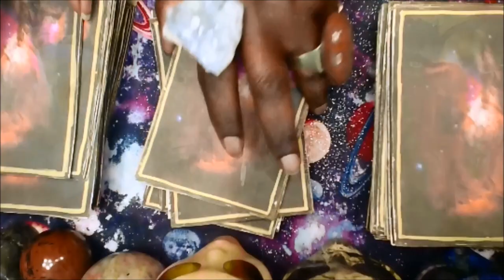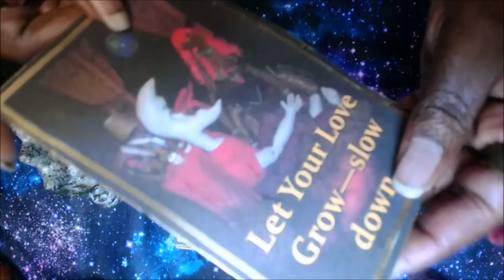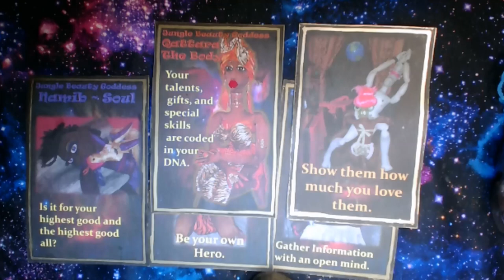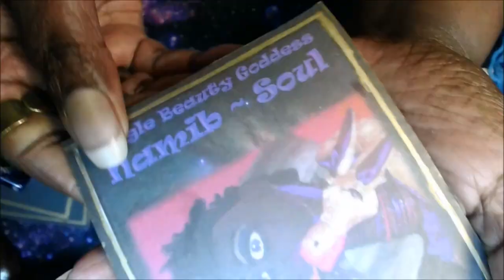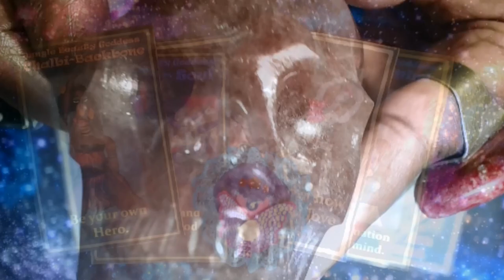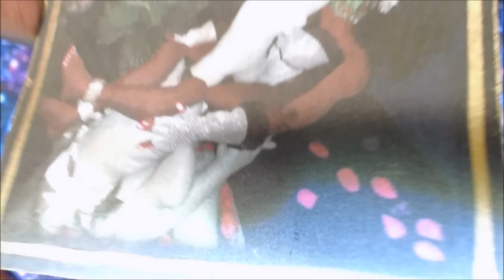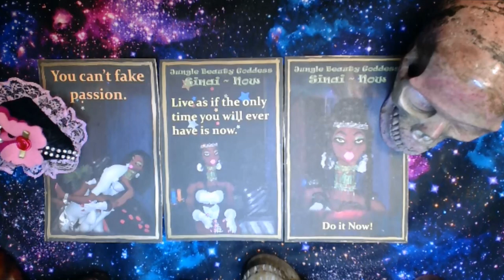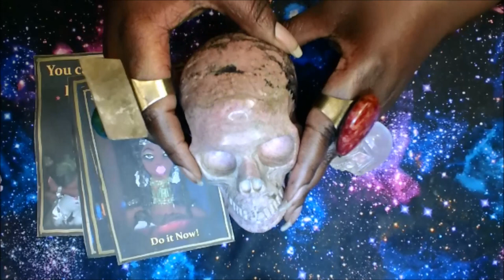What You Need to Leave Behind - Pick a Card Reading Today -Jungle Beauty Goddesses Message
What You Need to Leave Behind - Pick A Card Reading Today - Jungle Beauty Goddesses Guidance
0:00 ~ Introduction
3:12   ~   1  Burgundy  Black Lace and Cream  Divine Feminine  Butterfly
9:12  ~  2  Shimmery Purple  Divine Feminine Butterfly
15:43 ~  Pink & Black Divine Feminine  Butterfly

Hello Dollings,